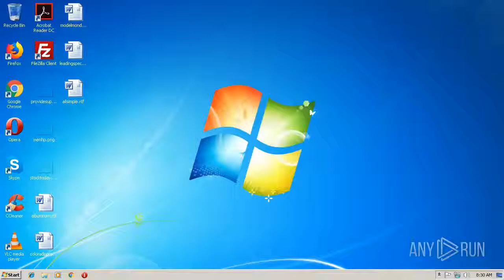How is Vapor trying to spoil users life?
The user sees the access window with a countdown. He has 48 hours to buy out or lose all his data.
Full report with the sample and all of IOC (Hashes, Domains, IPs) available in our service